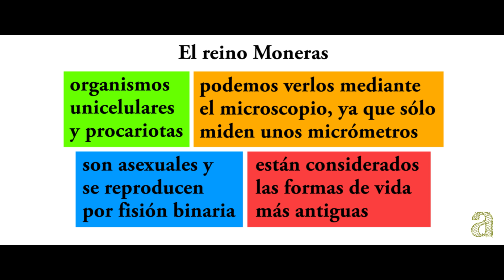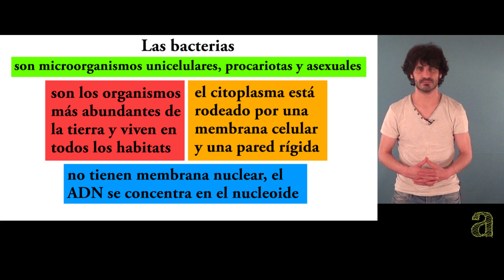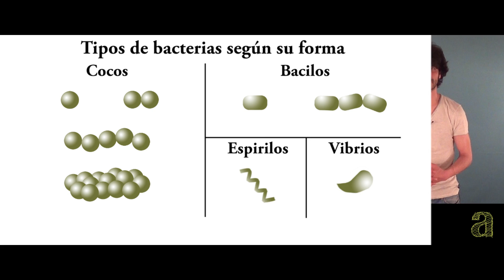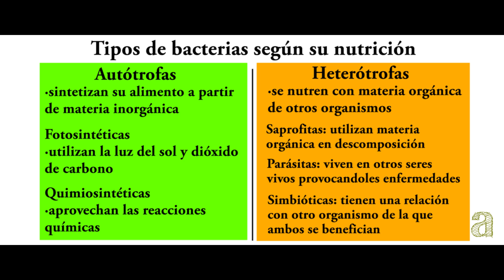El reino Moneras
Características del reino Moneras. Las bacterias. Tipos de bacterias según su forma. Tipos de bacterias según su nutrición.